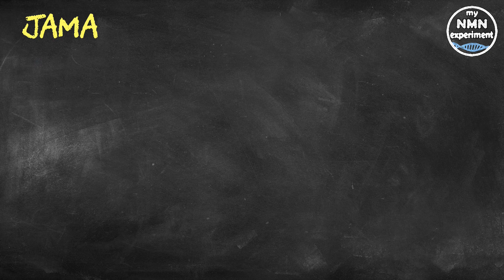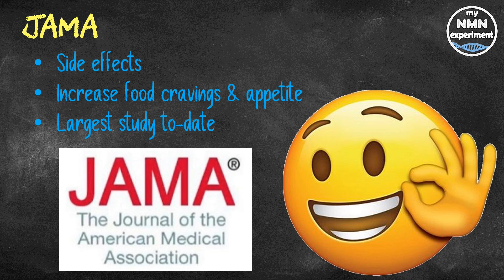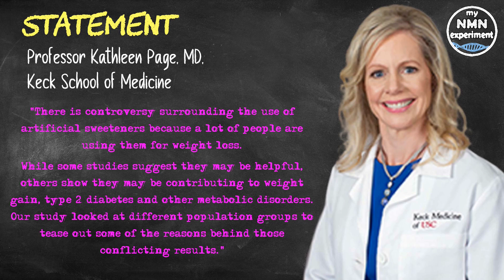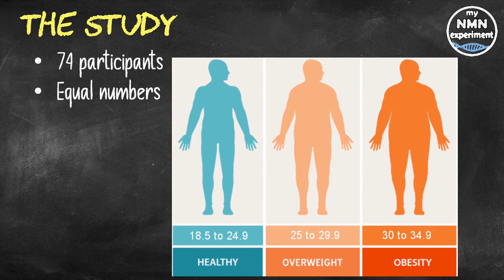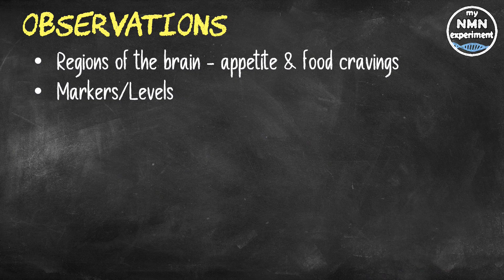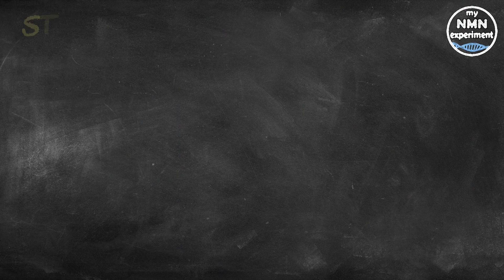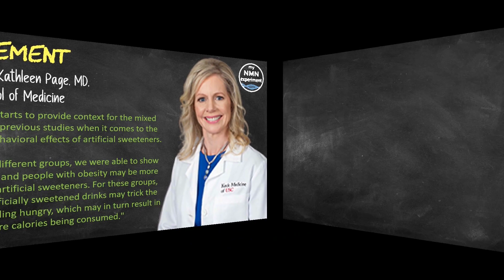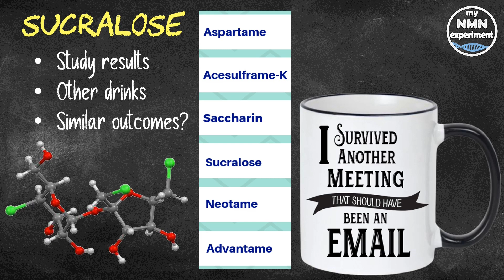2021 research: Want to LOSE WEIGHT? DIET DRINKS might NOT be the ANSWER!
A study that was penned by the University of Southern California’s Keck School of Medicine, the study describes how a certain sweetener actually increases food cravings in certain types of people.

A synthetic aftertaste might not be the only side effect of switching to diet soda, especially if you're trying to lose weight. Drinks that contain the artificial sweetener Sucralose may increase food cravings and appetite in woman and people who are obese, according to a new study by led by researchers at the University of Southern California’s Keck School of Medicine. Published in The Journal of the American Medical Association (JAMA), the study is one of the largest to-date to examine the effects of an artificial sweetener, also called a non-nutritive sweetener (or NNS), on brain activity and appetite responses in different segments of the population. More than 40 percent of adults in the U.S. currently use artificial sweeteners as a calorie-free way to satisfy a sweet-tooth, and, in some cases, accomplish weight loss goals. Despite their prevalence, the health consequences of artificial sweeteners are still highly debated, with no clear consensus on their effects on appetite, glucose metabolism and body weight.
Kathleen Page, MD, the study's corresponding author and an associate professor of medicine at the Keck School of Medicine said "There is controversy surrounding the use of artificial sweeteners because a lot of people are using them for weight loss. While some studies suggest they may be helpful, others show they may be contributing to weight gain, type 2 diabetes and other metabolic disorders. Our study looked at different population groups to tease out some of the reasons behind those conflicting results."
To study the effects of artificial sweeteners, Dr. Page and her colleagues studied 74 participants who, during the course of three different visits, consumed 300 milliliters of a drink sweetened with sucrose (table sugar), a drink sweetened with the sucralose (an artificial sweetener) or water as a control. The study group comprised of an equal number of male and females who were identified as healthy weight, overweight, or obese, thus allowing researchers to explore potential differences between population groups. In the two hours that followed, Dr Page and her team measured the following:
o Activation of regions of the brain responsible for appetite and food cravings in response to pictures of high calorie foods such as burgers and donuts using an imaging technique called Functional Magnetic Resonance Imaging (fMRI). The levels of glucose (blood sugar), insulin, and other metabolic hormones in the blood. and the amount of food consumed at a buffet provided at the end of each session.  Imaging studies showed increased activity in regions of the brain responsible for food cravings and appetite, both in women and people who were obese after they consumed sucralose-containing drinks when compared to drinks containing real sugar. The study also showed an across-the-board decrease in levels of the hormones that tell the body 'I feel full' after participants drank the sucralose-containing drink compared to the sugar-containing drink, suggesting artificially sweetened beverages may not be effective in suppressing hunger. Dr. Page said "Our study starts to provide context for the mixed results from previous studies when it comes to the neural and behavioral effects of artificial sweeteners.
By studying different groups, we were able to show that females and people with obesity may be more sensitive to artificial sweeteners.